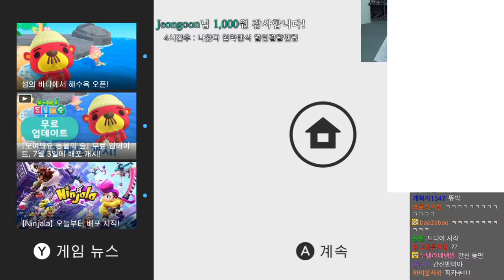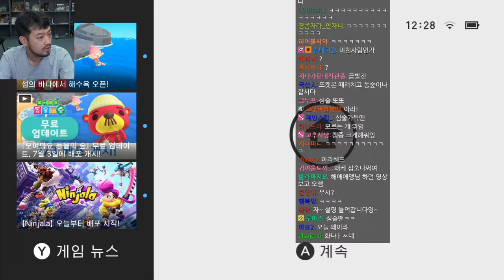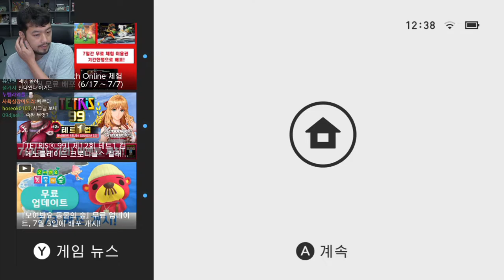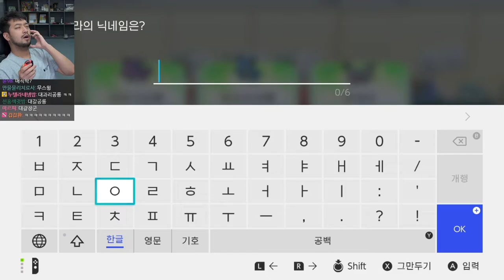2020년 07월 07일 | 화장실 이슈로 심술, 포켓몬스터 레츠고! 피카츄